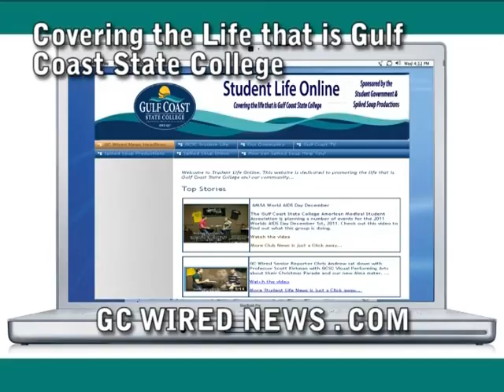GC Wired News Feb. 20th-27th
This is a short version of our newscast because we featured the St. Andrews Mardi Gras Parade in our usual time block. We featured a number of upcoming events that student can check out.